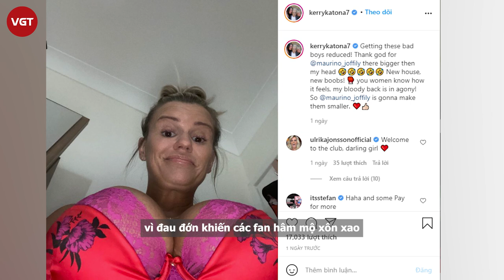Kerry Katona - Nghiện thẩm mỹ vì mặc cảm để rồi đau đớn vì thành “q.uái v.ật 3 đầu”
Mới đây, ngôi sao truyền hình thực tế kiêm ca sĩ, diễn viên Kerry Katona chia sẻ bức ảnh vòng một to quá đà và tiết lộ rằng cô sẽ phải đi phẫu thuật giảm kích cỡ n.gực vì đau đớn khiến các fan hâm mộ xôn xao.